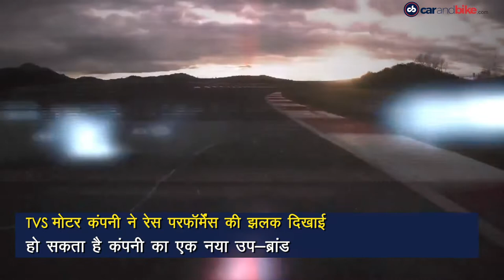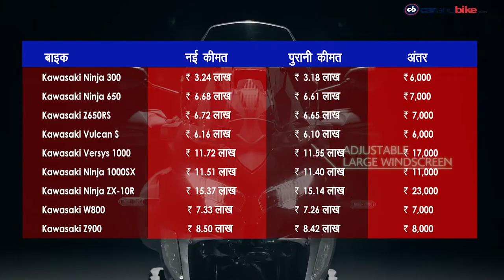टीवीएस अपाचे आरटीआर 165 आरपी | कावासाकी कीमतों में बढ़ोतरी | डुकाटी मोटोई इलेक्ट्रिक बाइक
दिन की बड़ी ऑटोमोटिव कहानियां - टीवीएस ने स्पोर्ट्स कम्यूटर अपाचे आरटीआर 165 आरपी की झलक दिखाई। कावासाकी ने नए साल के लिए अपनी रेंज में कीमतों में बढ़ोतरी की घोषणा की। डुकाटी ने अपनी पहली इलेक्ट्रिक बाइक MotoE V21L मशीन का खुलासा किया।